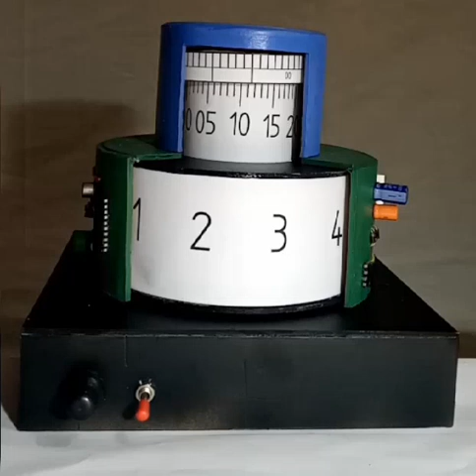DIY drum clock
Simple diy cylindrical clock